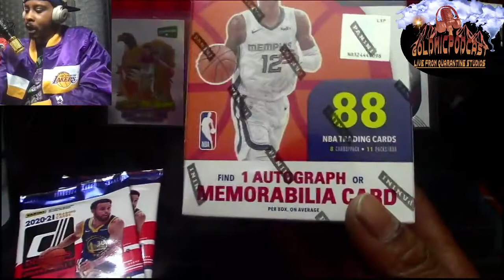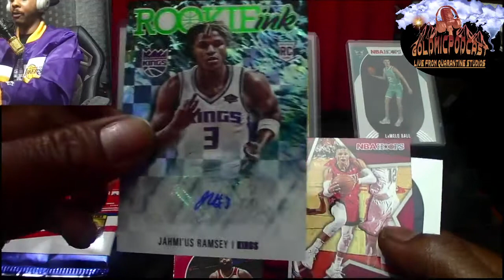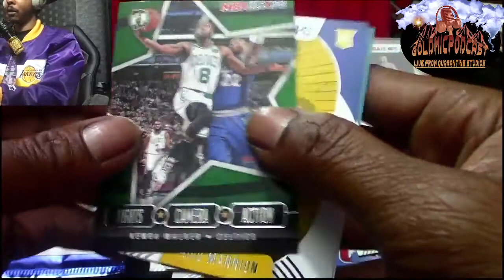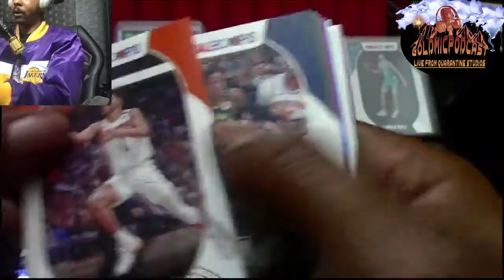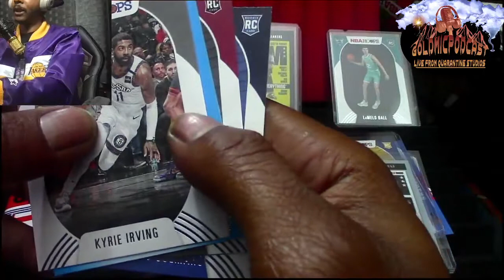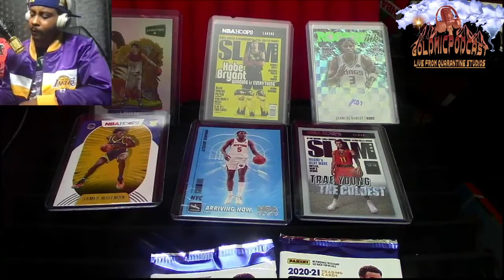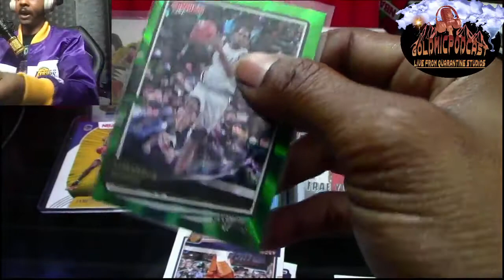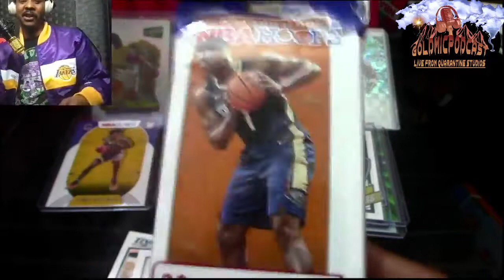2020-2021 NBA Donruss & 2021 NBA Hoops opening 🔥 🔥 🔥 Rookie INK!!!!!!!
I will be opening 2021 NBA Panini cards